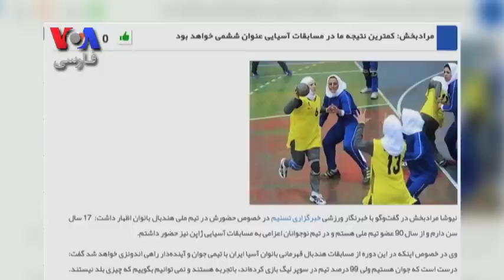اخبار هفتگی ورزشی زنان در ایران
در دو هفته ای که گذشت تیم ملی هندبال زنان ایران در رقابت های قهرمانی آسیا شرکت کرد و در مجموع به مقام ششمی آسیا دست یافت. این هفته همچنین کشور میزبان رقابت های جام جهانی ۲۰۱۹ فوتبال زنان جهان نیز از سوی فیفا اعلام شد. گزارش ورزشی زنان ایران بخشی ثابت در برنامه هفتگی خیابان زندگی است.